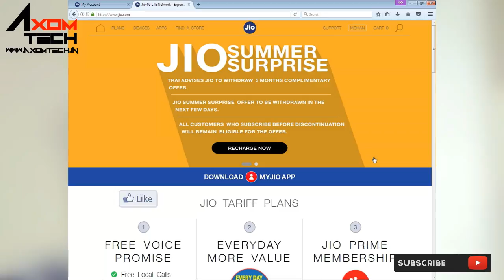Jio Summer offer Extend Next Few days Good News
jio summer offer Till Next Few days